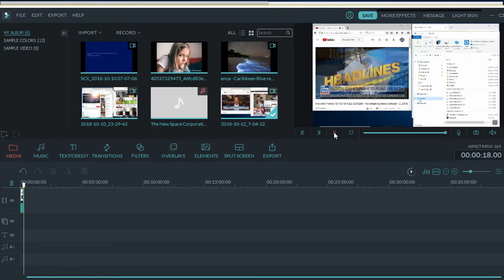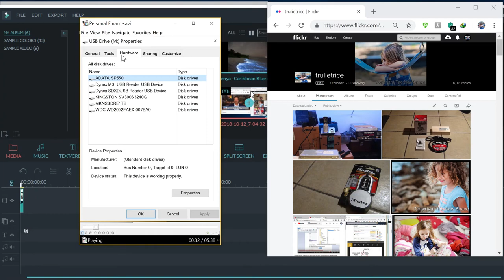Workstation Keyboard One